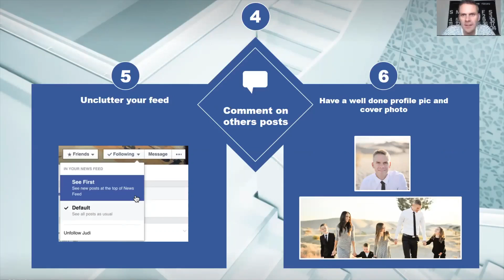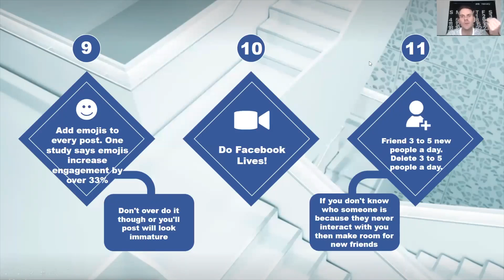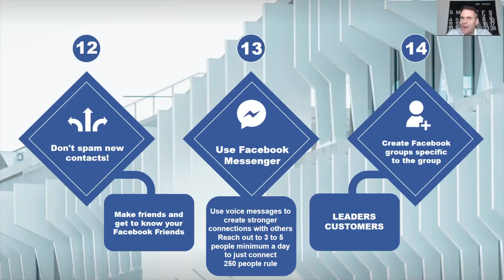Tavala Training: Rob Sperry - The Do's and Don'ts of Facebook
Rob Sperry, named Top Network Marketing Trainer of 2017 by Business For Home, trains Tavala's field on the do's and don'ts of social media, particularly Facebook, which is the one to focus on.

Don't miss our monthly Tavala Trainings where we hear from industry experts on the things that matter most to you, your life and your business. First Wednesday of each month, 7:00 PM MT. See Facebook for details.